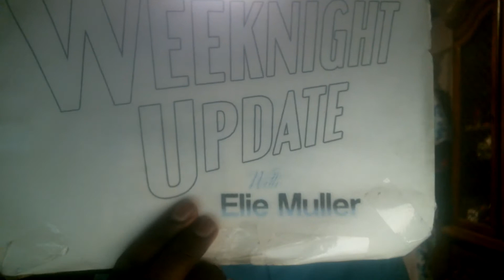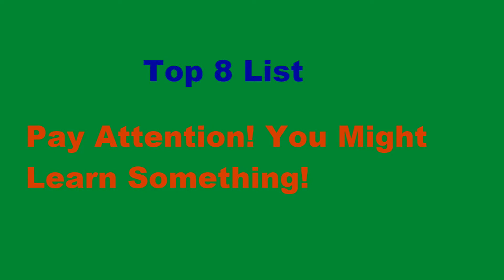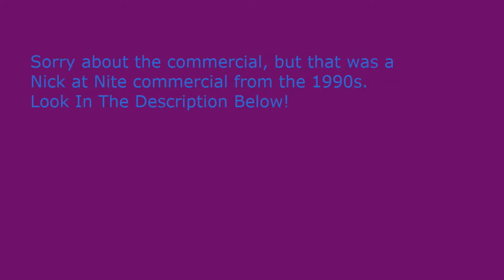Weeknight Update episode 571/2337: Perez Hilton Is Extremely Stupid!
My show tonight will make you want to yell at the moon because Perez Hilton is extremely stupid. The Not Ready For Late Night Players & I would like to help this evening's Shoutout Spotlight winners out so that they will be able to grow on YouTube. Please check them out!
Sorry folks, but hey, this is actually a real show now.